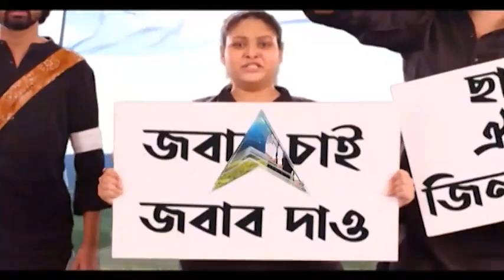Bangla News: জাদুকর পি সি সরকারের আত্মীয় পরিচয় দিয়ে ৫৩ লক্ষ টাকার প্রতারণার অভিযোগ। Bangla News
কেন্দ্রীয় মন্ত্রী পরিচয় দিয়ে লক্ষ লক্ষ টাকা প্রতারণার অভিযোগ। বেলেঘাটা, বেলঘরিয়া ও ইকো পার্ক থানায় অভিযোগ দায়ের। জাদুকর পি সি সরকারের আত্মীয় পরিচয় দিয়েও প্রতারণার অভিযোগ। ব্যবসার নাম করে, টেন্ডার পাইয়ে দেওয়ার নাম করে ‘প্রতারণা’। দুটি পরিবারের কাছ থেকে ৫৩ লক্ষ টাকা প্রতারণার অভিযোগ। অভিযুক্ত তপন সরকার ইকো পার্ক থানা এলাকার বাসিন্দা। অভিযুক্তর খোঁজে তল্লাশি পুলিশের।